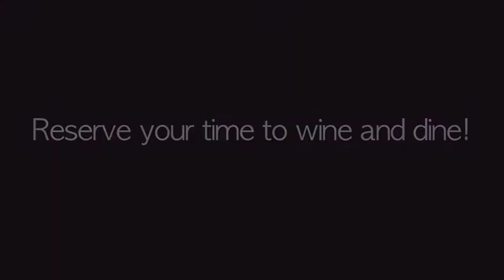Nanor's Mediterranean Cooking!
Local events, people, and news around Geist Reservoir in Fishers/Indianapolis/McCordsville/Fortville Indiana. Hosted by Tom Britt and Neal Moore of atGeist.com.